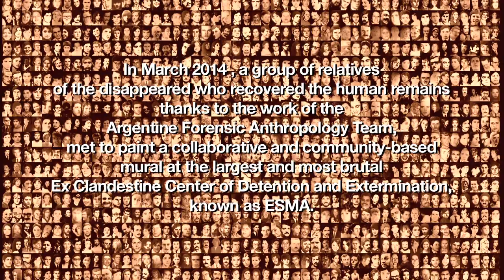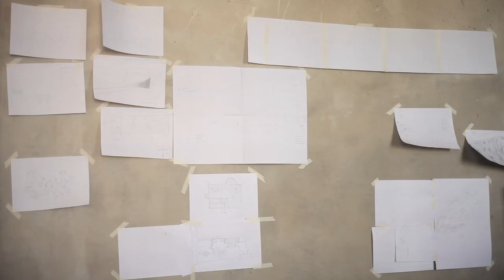EL MURAL, Mural colaborativo en el edificio de la ex-ESMA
En un edificio en reformas de la ex - ESMA, durante los días 7, 8 y 9 de marzo de 2014, un grupo de familiares de personas desaparecidas durante la dictadura militar Argentina que han podido recuperar los restos de sus seres queridos a través del trabajo del Equipo Argentino de Antropología Forense (EAAF) crean un mural colaborativo.

In a refurbished building of the ex ESMA (ex Clandestine Center of Detention and Extermination)  during March 2014, a group of relatives of missing persons victims of the military dictatorship in Argentina who had been able to recover the remains of their beloved ones through the work of The Argentine Forensic Anthropology Team.